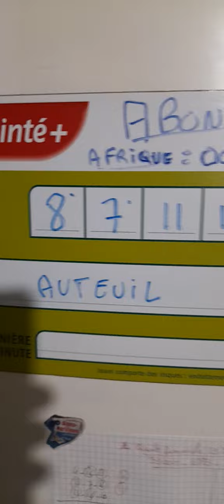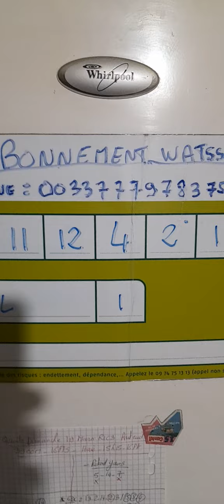🥏NOUVEAU DERNIERE MINUTE XAVIER GRATUIT DIMANCHE 19 MARS R1C3 AUTEUIL +PENALTY 🥏